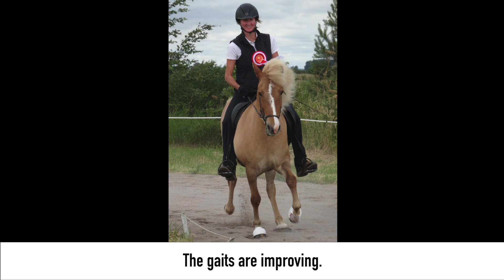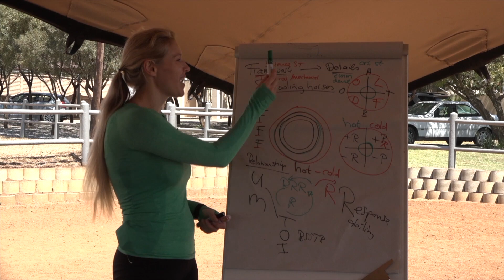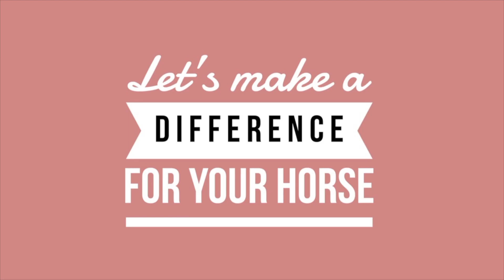Cleaning Up The Gaits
Anna Whittome from the UK has two Icelandic horses, and uses Straightness Training to help her 12 yo Icelandic mare clean up the different gaits:

Anna: "Anyone can do this, you don't have to be an experienced dressage rider or horse trainer. You just have to be prepared to commit to it, it's not easy but then nothing with high rewards is. And it's not just about horses, it has given me a wealth of knowledge about how we react and interact with everything and everyone in life in general."

It's go time! The doors to the ST Academy are open, and registration to the Mastery 2020 Class is in full swing - the class is filling up fast and New Year is going to be amazing!

We've got a page for you that explains everything you get, all the bonuses, and how it works.

This is our once-a-year "open enrollment" session - and I can't wait to see all the incredible success STories that come out of this class!

The class helps you to master the skills it takes to actualize your horse's potential - whether you're a total beginner or an experienced horse trainer.

Until Friday, you can enter the ST Academy by joining the ST Mastery 2020 Class.

Click the link on top of this post for more details.